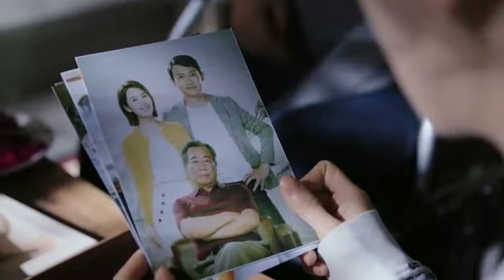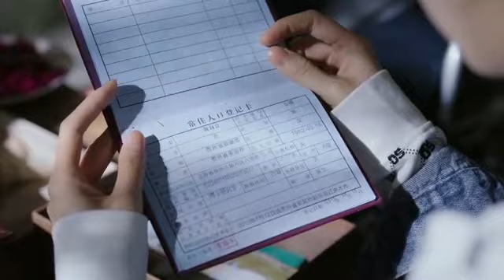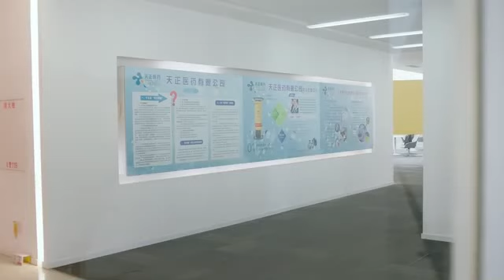方言向鍾正道了解黃自立情況，鍾正道說他是他女婿，給方言看照片和戶口本，黃自立送睦睦上幼兒園，叮囑新保姆照顧好鍾正道